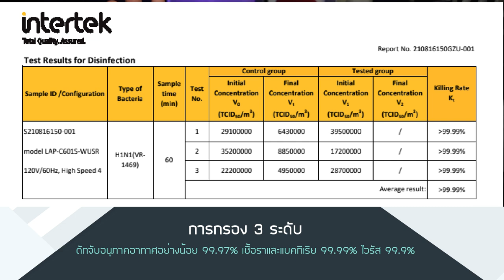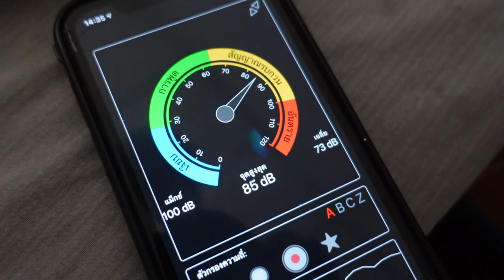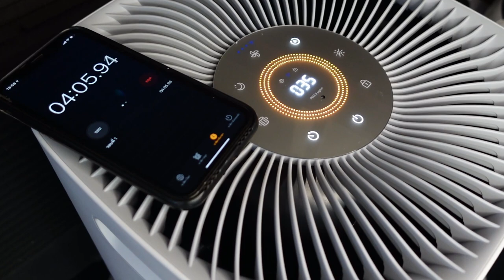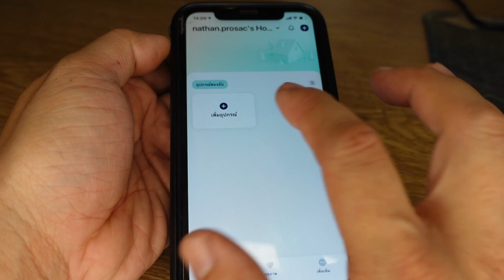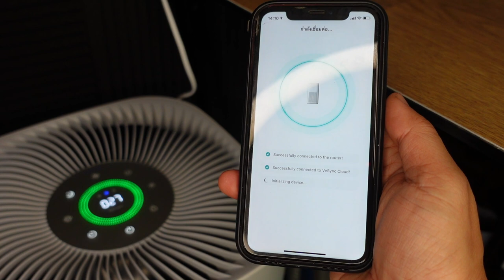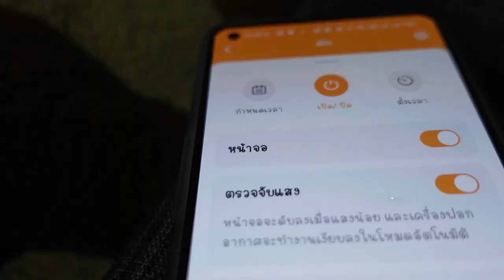รีวิวเครื่องฟอกอากาศ Levoit Core600s ห้องใหญ่เอาอยู่ ช่วยลดอาการภูมิแพ้ l T3B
ผมมีปัญหาภูมิแพ้แต่เด็ก ตอนนี้เลี้ยงสัตว์ในบ้าน การใช้เครื่องฟอกอากาศช่วยได้จริงๆครับ และยังช่วยเรื่องกลิ่นควันไฟ เวลาแถวบ้านเผาขยะด้วย ตัวนี้คุ้มมาก ห้องใหญ่ๆ ใช้ตัวเดียวจบเลย
Link Levoitofficialstore
เครื่องฟอกอาศ Levoit Core600s
- CADR (CFM): 697 ลบ.ม./ชม. / 410 CFM
- ขนาดห้องที่รองรับ: 147 m² / 1588 ft²
- ระดับเสียงรบกวน: 26-55dB
- ขนาด: 31.3 × 31.3 × 60 ซม.
- น้ำหนัก 6.2 กก.
- แหล่งจ่ายไฟ: AC 220-240V，50/60Hz
- กำลังไฟพิกัด: 49W

ราคา8999บาท ราคาเปิดตัวสินค้าใหม่เพียง 8599 บาท
รับประกันศูนย์ไทย 2 ปี

แถมฟรีDizo neoมูลค่า1299บาท มีจำนวนจำกัด"